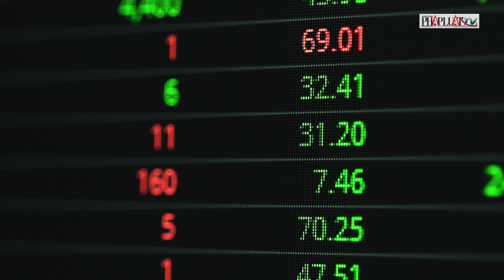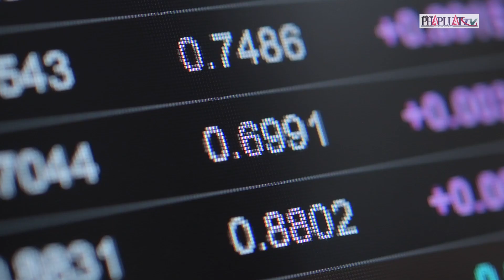Hoa hậu Mai Phương Thúy nói gì về việc mất tiền khi chơi chứng khoán? - PLO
Khi thị trường đang trong xu hướng giảm giá, đại gia còn thua lỗ thì nhà đầu tư cá nhân cũng không nằm ngoài vòng xoáy này.